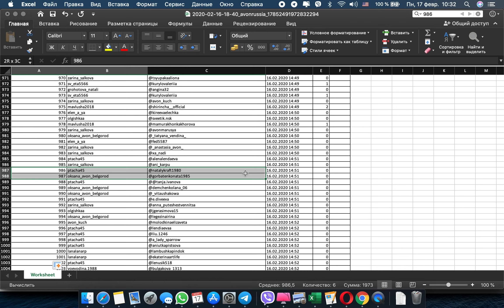Женщина с огоньком